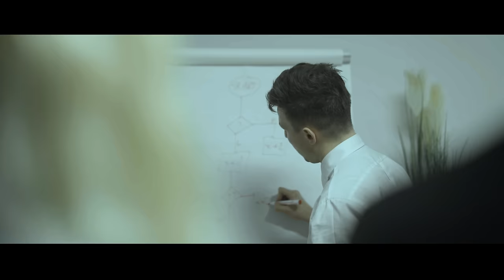Jano Polska Wersja - ZENIT ft. Gibbs, Hinol Polska Wersja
🎤 Wpadaj do nas na koncerty!

Credits:
Wytwórnia: D.A. RECORDS
Manager projektu: MACIEK LIPIŃSKI
Rap: JANO, GIBBS, HINOL
Muzyka: PSR
Realizacja: S2 STUDIO WARSZAWA
Mix/master: WALDEMAR DAŃCZAK
Zdjęcia: ADRIAN KAWA, MACIEK LIPIŃSKI
Montaż: MACIEK LIPIŃSKI
Grafik: ADAM WASIEWICZ

Podziękowania dla firmy Enterprise Rent-A-Car za pomoc w realizacji teledysku